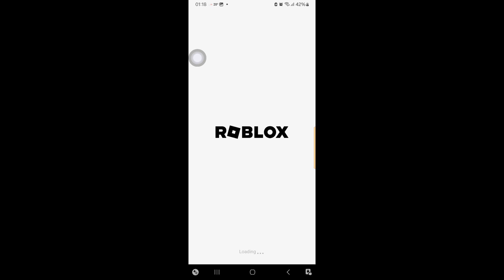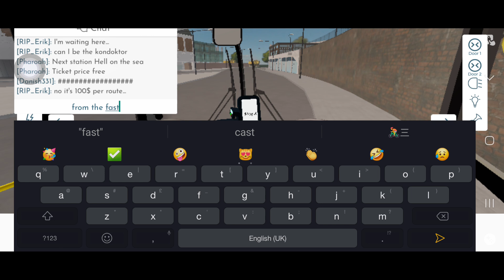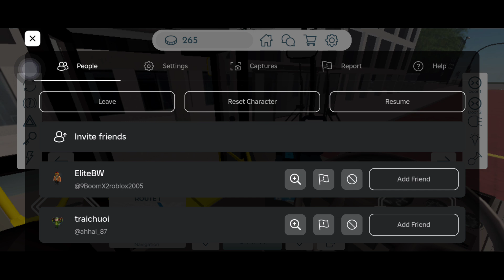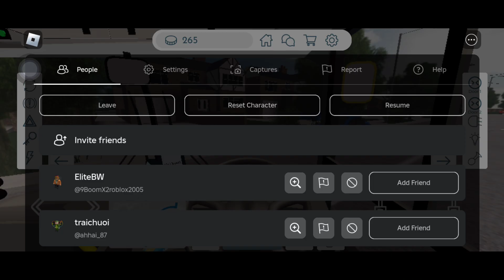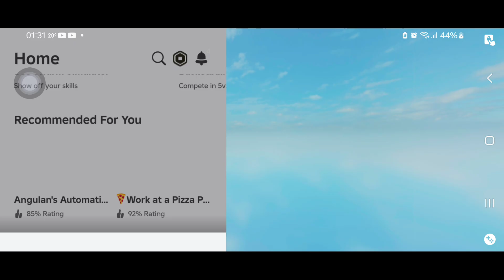Canterbury £ District Bis Simulator V4.1 (1) Roblox!